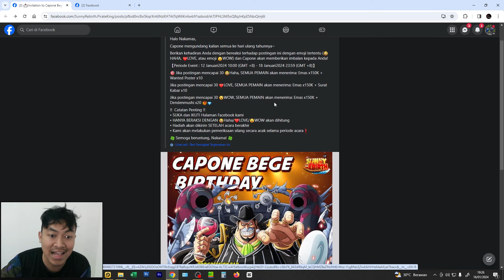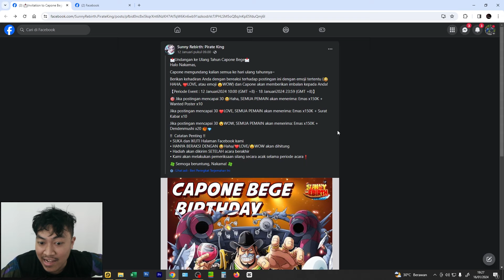🔥 🔥Showcase & Review New Hero 'Akainu' & Bahas Event Terbaru! - Sunny Rebirth: Pirate King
👍👍Like and Follow our Facebook Page & Official site👍👍
🔥🔥Join us in our official FB Group for more codes, guides and hang out with fellow Nakamas🔥🔥